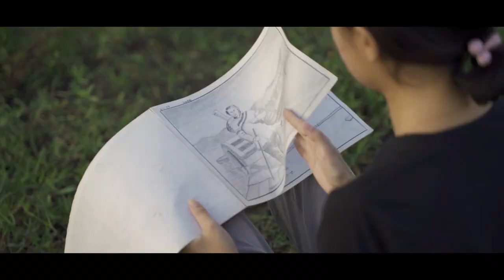Hoop Art and Nancy"s Needle (Portrait Embroidery) - HangKok Manipur. ~~ TRAILER ~~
Nancy Manohar is a passionate hoop artist from Imphal. Nancy recreates her dream with needle on the hoop.

Here is the sneak peak of the video about her work and the relation to this artform with her.  We will be releasing the video very soon. We all will see her amazing works of portrait embroidery and what she says about it.

HangKok Manipur Production
Concept and Story - Khaba Maimom
Cinematography  - Ojit Oinam
D.O.P - Samananda Maimom.